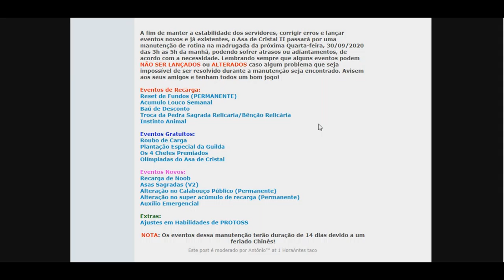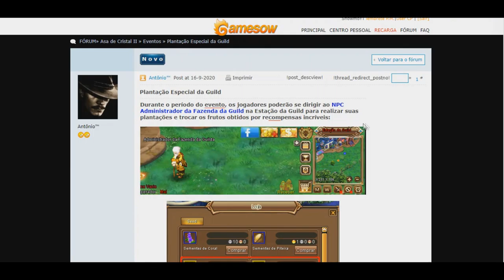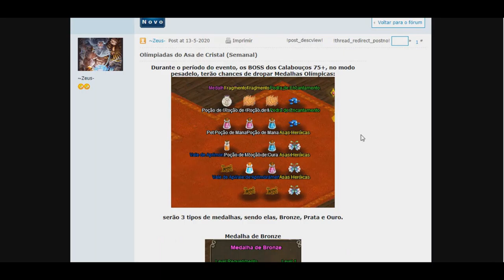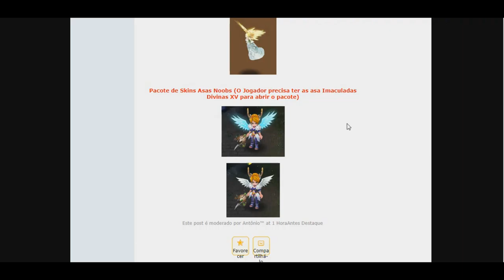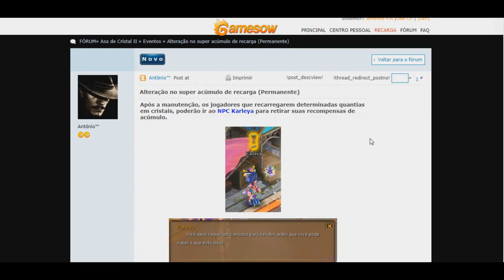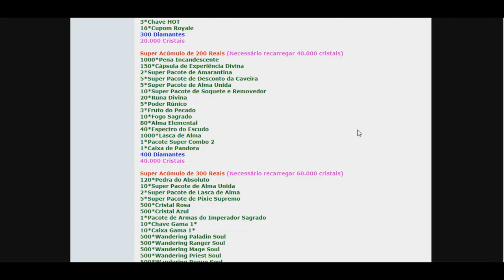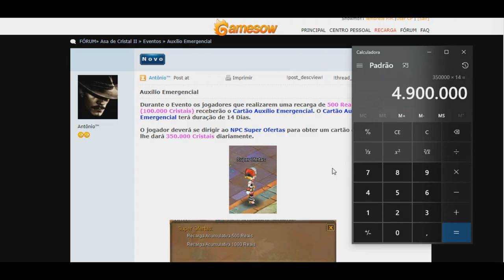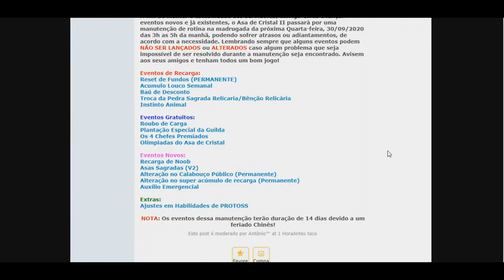ASA DE CRISTAL 2 - PRÉVIA DA MANUTENÇÃO 30/09/2020